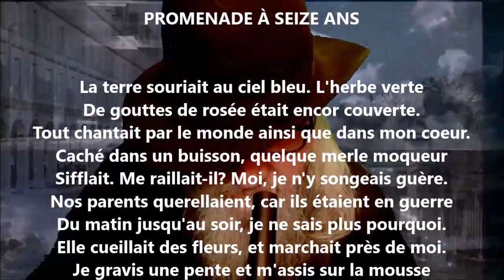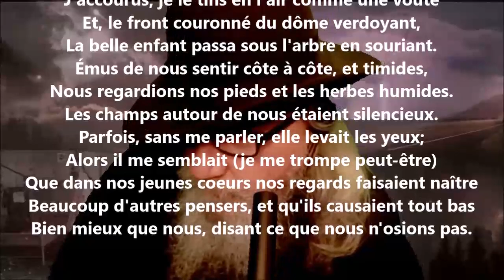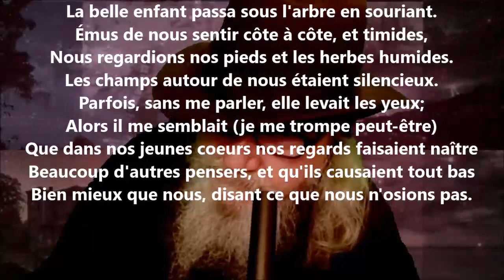Promenade à seize ans - Guy de Maupassant lu par Yvon Jean